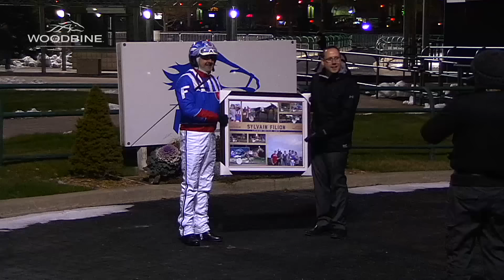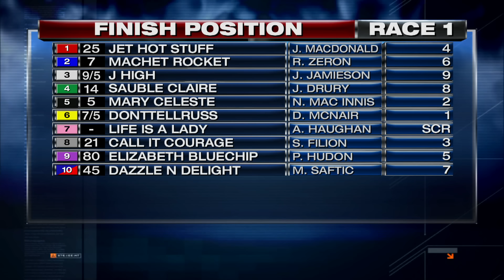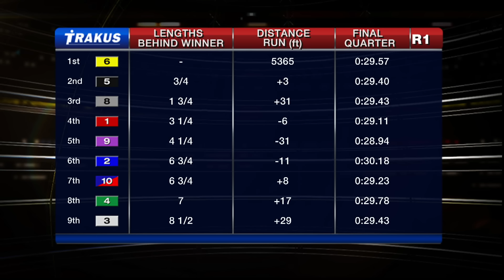Woodbine, Sbred, Jan. 2, 2016 Race 1